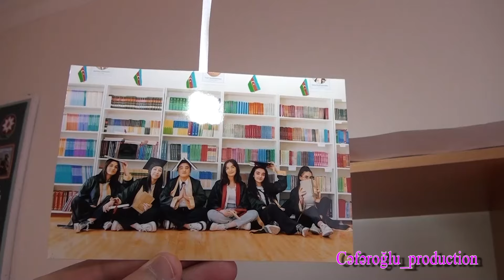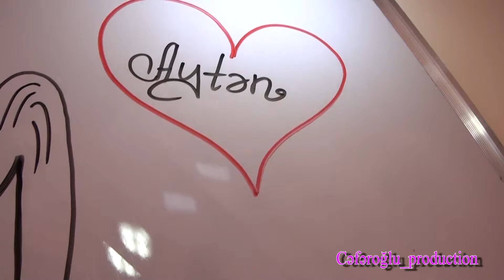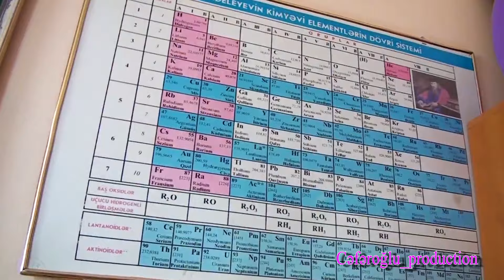Şirvan Şəhər 21 nömrəli tam orta məktəbin son zəng tədbiri #2023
Operator_ Hüseynov Yusif
Montaj_ Əli Cəfəroğlu
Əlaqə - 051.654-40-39